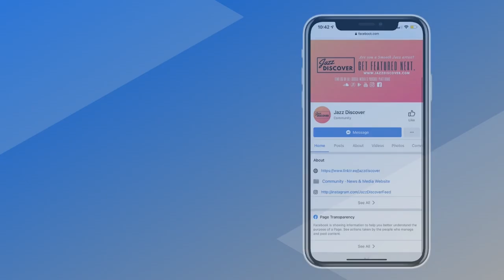New Smooth Jazz: Smooth Jazz Alley & Blake Aaron - Deep Into You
❌ |  IMPORTANT | ❌
All submissions (music/video) and also business and/or copyright inquires 👇